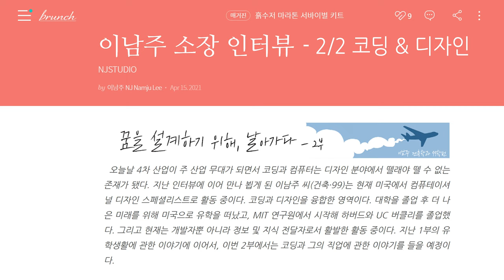흙수저마라톤, NJStory 18 - [인터뷰 2/2] 꿈을 설계하기 위해, 날아가다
00:44 - 질문 - 유학시절 배웠던 지식이나 경험이, 지금의 프로그래밍과 건축 디자인에서 어떤 영향을 끼쳤나요?

03:25 - 질문 - 이남주 씨가 설립하신 엔제이 스튜디오는 어떤 활동을 하는 기업인지 설명 부탁드립니다.

03:53 - 질문 - 건축 디자이너, 그리고 프로그래머라는 분야에 어떻게 관심을 가지게 됐나요?

06:36 - 질문 - 현재, 유튜브, 다음 브런치, 글과 강의 등을 통해서 ‘컴퓨테이셔널 디자인’에 관한 여러 정보를 전달하고 있습니다.이러한 일을 시작하게 된 계기가 있을까요?

09:06 - 질문 - 디자이너에게 있어서 코딩은 어떠한 의미를 가진다고 생각하시나요?

11:55 - 질문 - 현재 디자인과 코딩은 분리된 영역이지만, 그럼에도 많은 디자인 전공자들이, 코딩 공부에 대한 막연한 어려움을 겪고 있습니다.이러한 디자인 전공자들, 특히 건축 디자인 전공자의 경우, 코딩 공부를 구체적으로 어떻게 시작하는 것이 좋을까요?

14:03 - 질문 - 우리 대학 건축학과 수업 중 현직 실무자로서 가장 도움이 됐던 수업이 있을까요?

15:58 - 질문 - 지금까지 하셨던 프로젝트 중 가장 기억에 남는 것이 있나요?

18:16 - 질문 - 그렇다면 앞으로 도전하고 싶은 프로젝트가 있나요?

19:43 - 질문 - 마지막으로 이루고 싶은 직업적 비전이나 계획이 있으시다면 말해주세요.

23:28 - 마무리